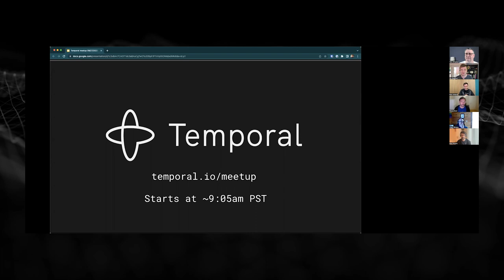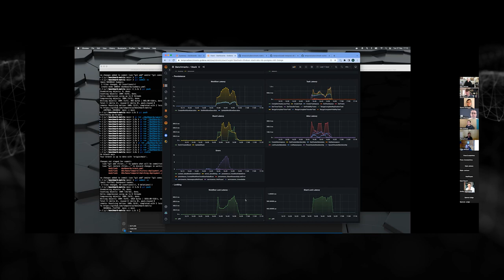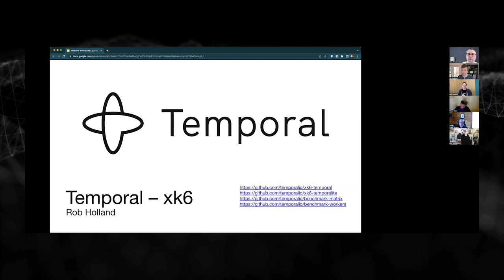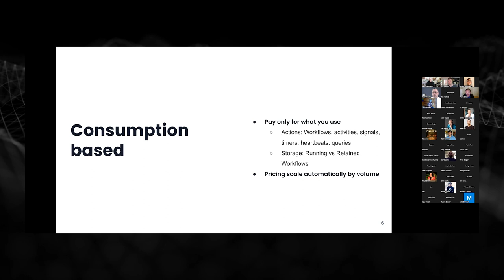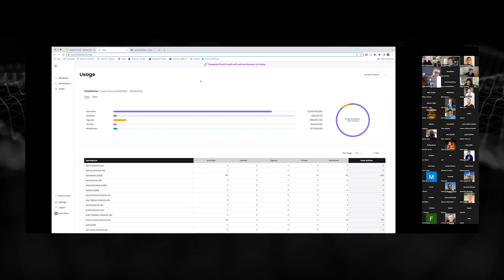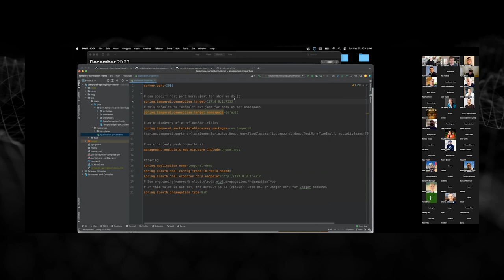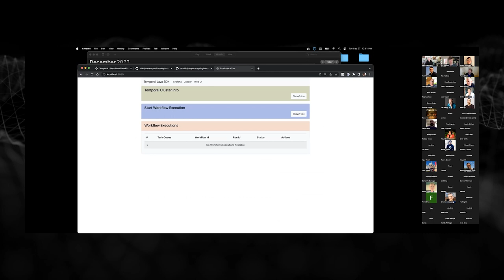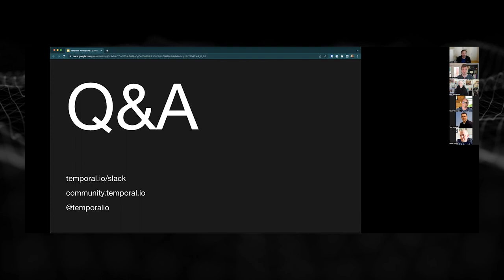Temporal xk6, Temporal Cloud, Temporal Springboot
00:00:00 Intro
00:04:11 Temporal xk6 with Rob Holland
00:20:27 Temporal Cloud with Pierre Ettori
00:37:41 Temporal Springboot Tihomir Surdilovic